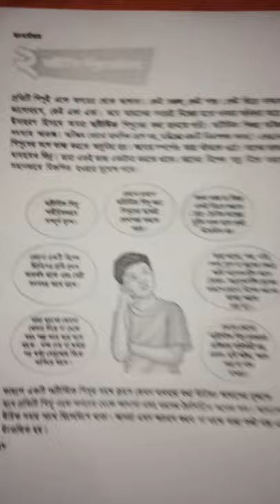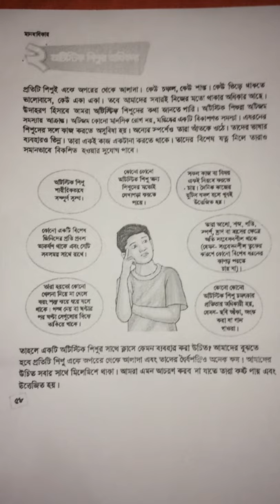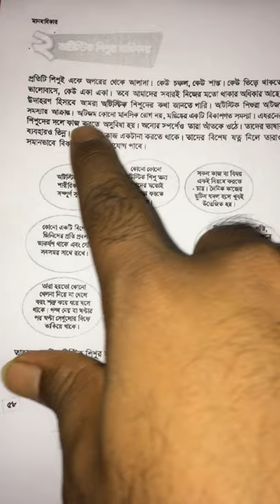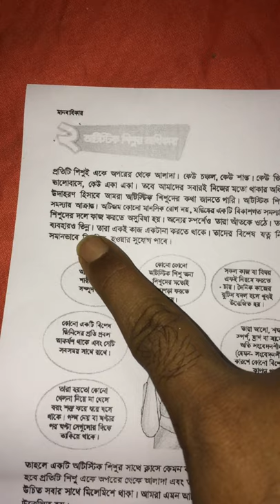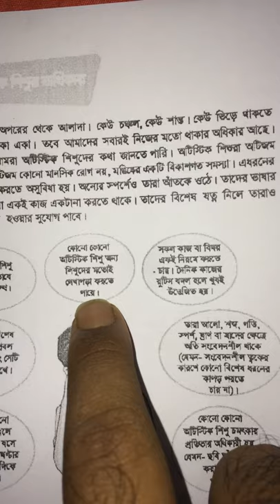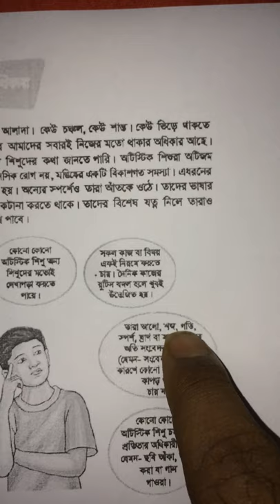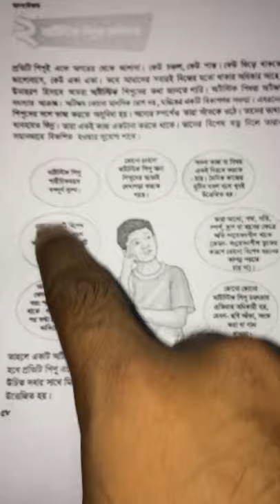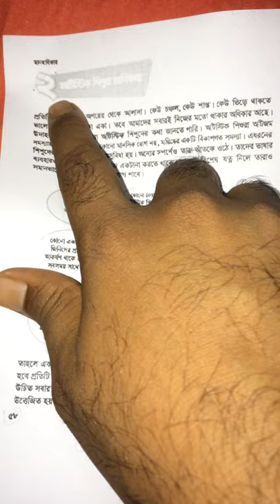Class 5 (BGS) (part 2)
Chapter 7 (মানবধিকার)
Topic - 2 (অটিস্টিক শিশুর অধিকার)